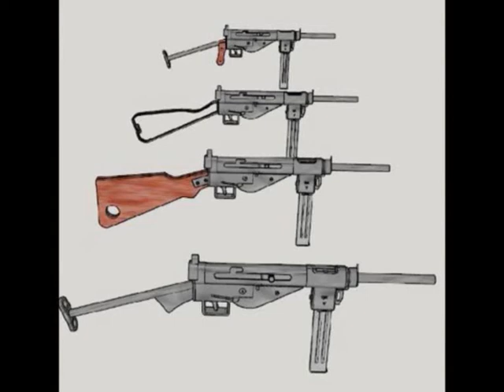EXOTIC Infantry Weapons of the VOLKSSTURM Militia (October ’44 - May ’45)